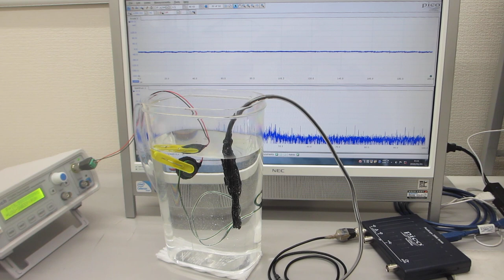超音波の発振制御技術（スイープ発振）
１００ＭＨｚ以上の高周波伝搬状態を、ダイナミック制御します。

‹‹参考››

２台のファンクションジェネレータの利用技術